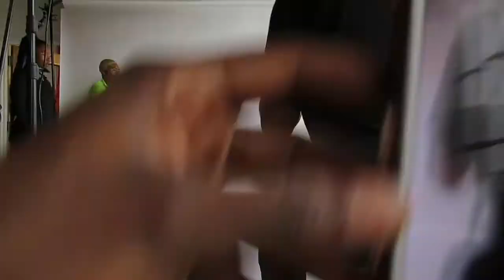Sneak Peak of Ramaeinc's New Collection | BTS PHOTOSHOOT